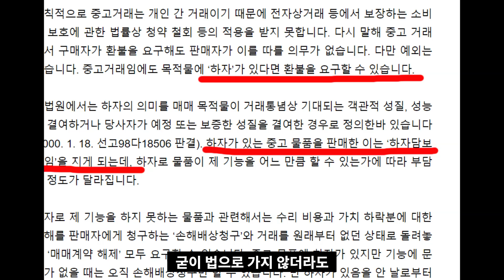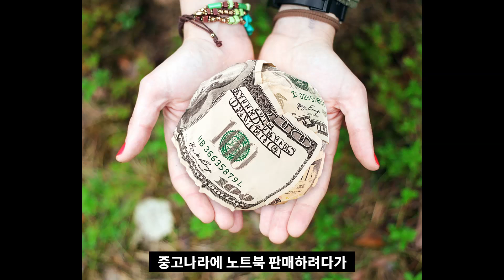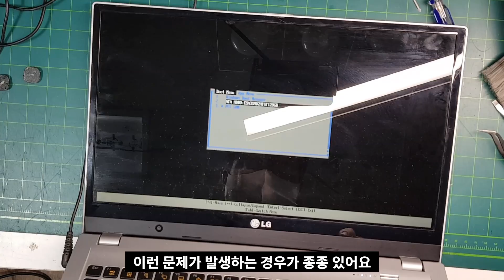업자들만 아는 중고나라 당근마켓 사기수법(노트북 판매하시기전에 꼭 보셔요)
판매자 뒤통수 제대로 후려치는 사기 수법.. ㅋ;;
내가 당한건지.. 안당한건지 조차도 모르게 벌어질수있죠.
이건 구매자가 돈 보내고 물건 못받는 것과 차원이 다릅니다.

영상 끝부분에 방어 하는 방법도 알려드리오니.. 끝까지 시청부탁드릴께요

감사합니다.

네이버 카페 오픈 했어요 ^^
앞으로 기술 꾸준히 올릴 예정이 오니  많은 관심 부탁드립니다 ^^

경기도 용인시 수지구 상현동 수지로64 피엘테크

블로그